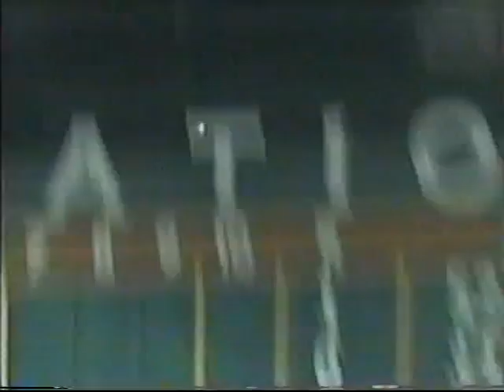Pirates @ Cardinals 9/13/05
Chris Carpenter has a mediocre start against a bad Pirates squad, but his teammates bail him out, and the Cardinals win in walk-off fashion.